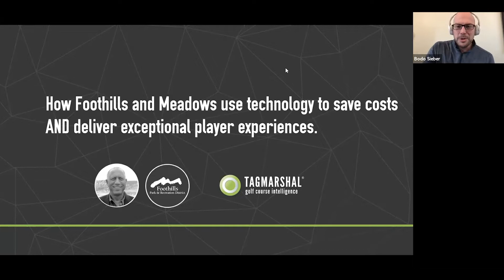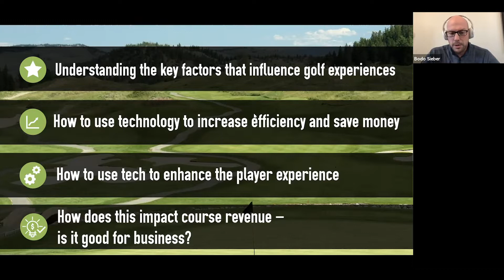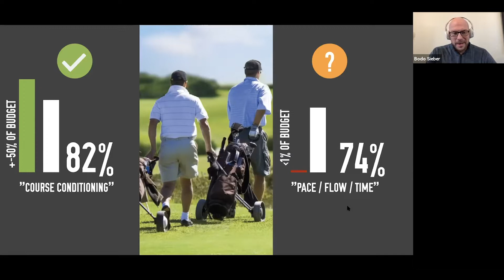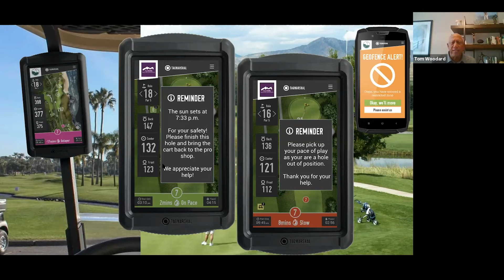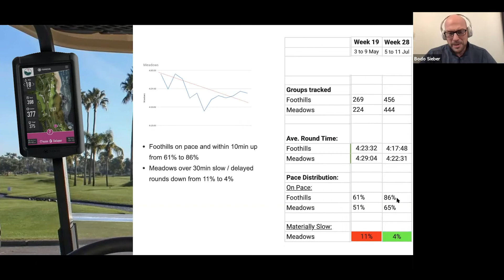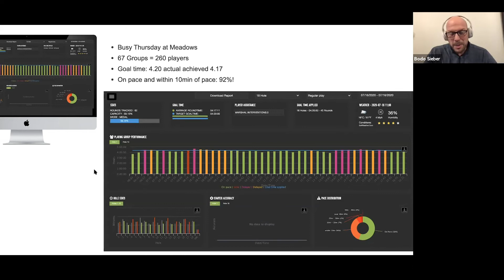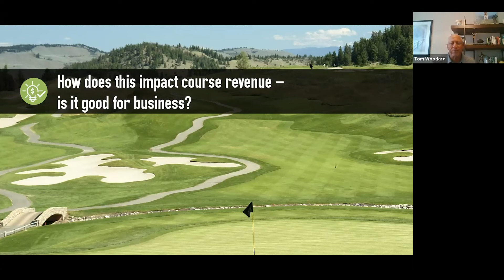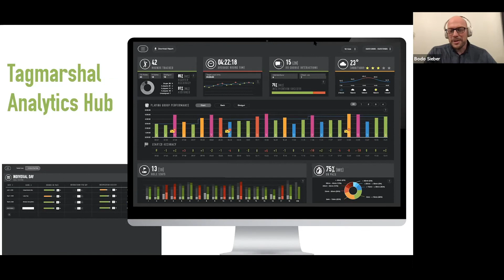How Foothills and Meadows use technology to save costs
Expert Guest, Tom Woodard, Director of Golf at Foothills and Meadows, shared insights into how his courses use technology to increase efficiency and save costs – while providing players with enhanced player experiences, resulting in repeat play and additional revenue.